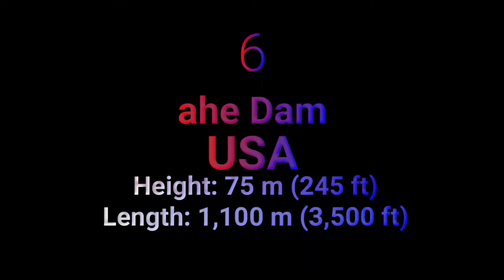top 10 biggest dam in the world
Dani tv Like this video
M.A Dani TV
coronavirus spray in uae
top 10 expensive handbag brands in the world
Irfan Khan died
Amazing paintings
Top 10 expensive movies
TOP 10 MOST EXPENSIVE WATCHES IN THE WORLD
top 10 expensive mobile in the world